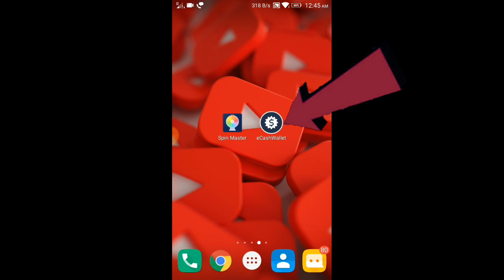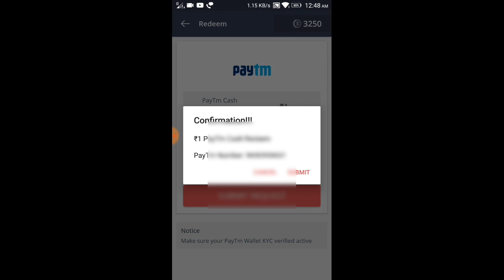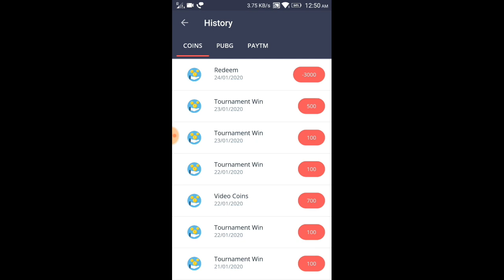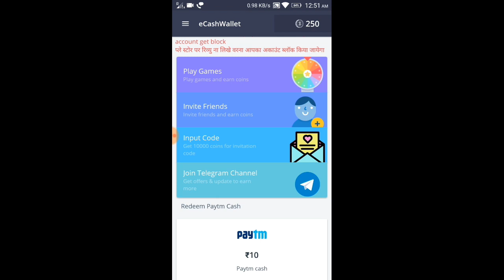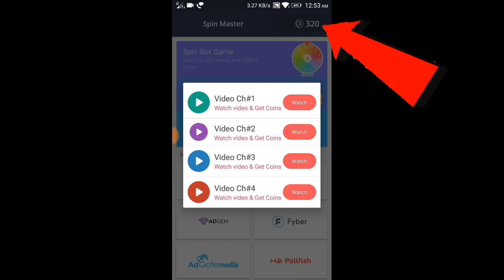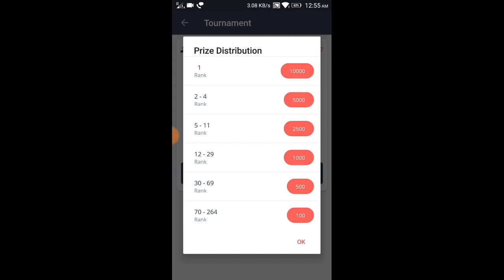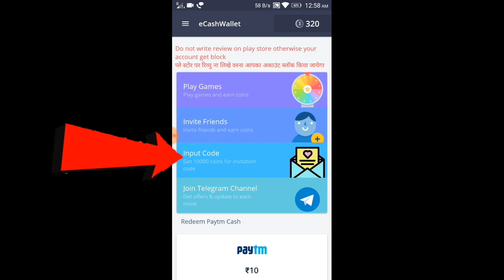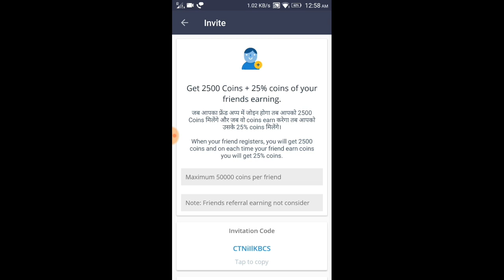New Earning App 2020 / ₹10+₹10 PayTM Cash Unlimited Time / Best Paytm cash Earning App 2020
Best Earning App and unlimited Paytm cash
video by Kuldeep Pratihar and KPG Tech

Code:CTNiIlKBCS